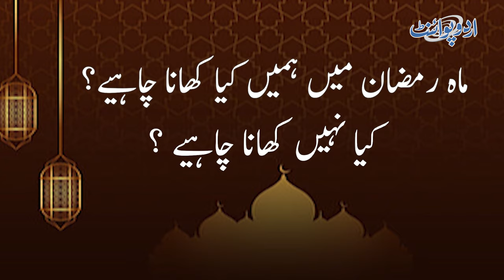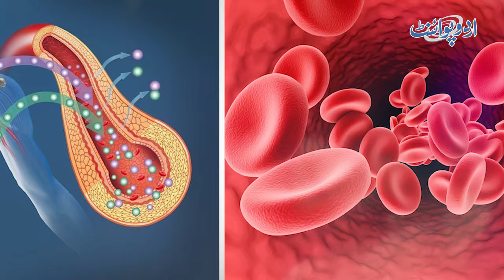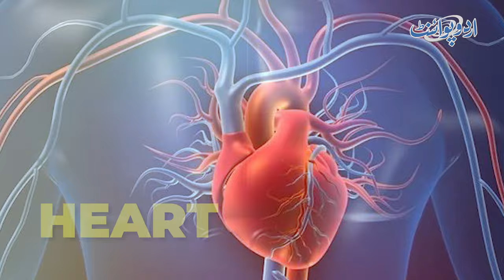Ramzan Mein Kiya Khana Chahiye? Aisa Khana Jis Se Roza Nahi Lagta Aur Weakness Bhi Nahi Hoti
Foods That Do Not Invalidate Fasting: No Weakness Occurs
In this video, we explore the foods that can be consumed during fasting without breaking the fast. These foods do not weaken the fasting person. While fasting, it’s essential to choose wisely to maintain energy levels and avoid any adverse effects.
Water: Drinking water does not break the fast and is essential for hydration.
Black Coffee or Unsweetened Tea: These beverages are low in calories and can be consumed during fasting.
Plain Green or Herbal Tea: These teas are non-caloric and can be enjoyed without affecting the fast.
Bone Broth: A nutritious option that provides essential nutrients without breaking the fast.
Electrolyte Drinks: These help replenish electrolytes and maintain hydration.
Apple Cider Vinegar: Diluted apple cider vinegar can be consumed in small quantities.
Medications: Taking necessary medications does not invalidate fasting.
Remember to consult with a healthcare professional if you have specific dietary requirements or health conditions during fasting. Fasting should be done mindfully, and these foods can help support your fast without causing weakness or breaking it.